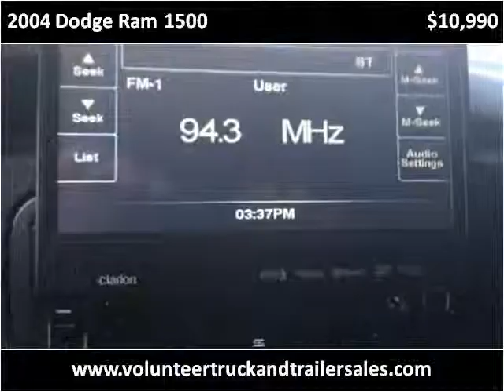2004 Dodge Ram 1500 Used Cars Maynardville and Knoxville TN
This 2004 Dodge Ram 1500 is available from Volunteer Motors & Trailer Sales.